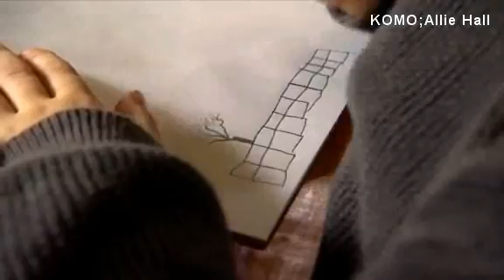Video: 6-year-old gets emotional talking about Earth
A 6-year-old Washington boy’s emotional outburst about the environment has inspired millions on Facebook.